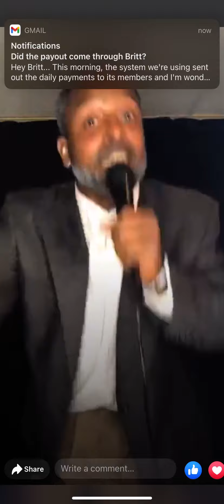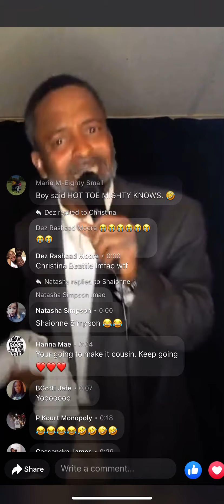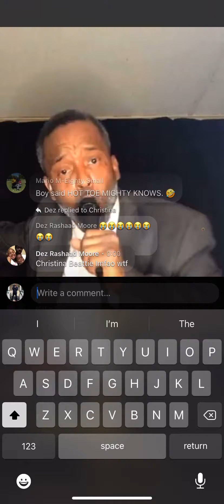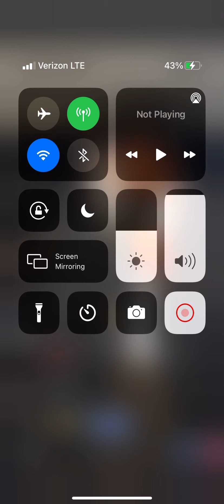Black pastors B like part 2.